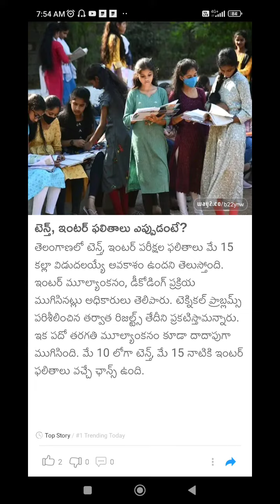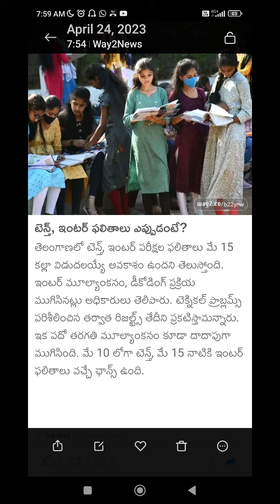Telangana Inter & 10th class results updates